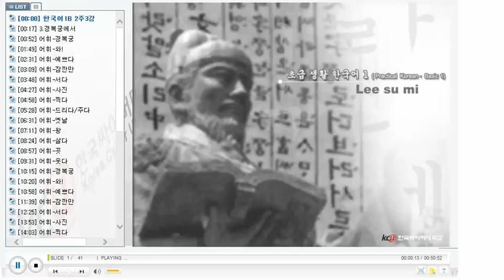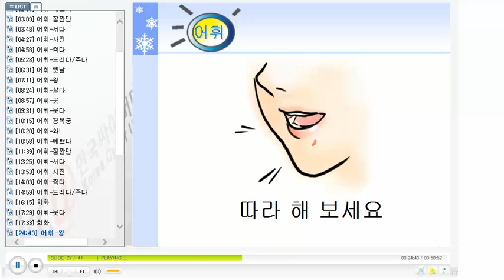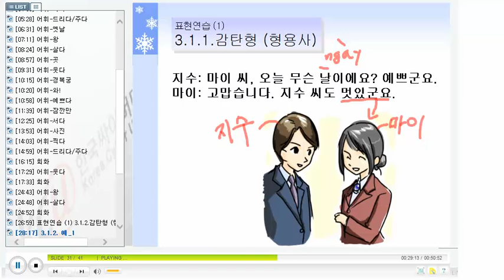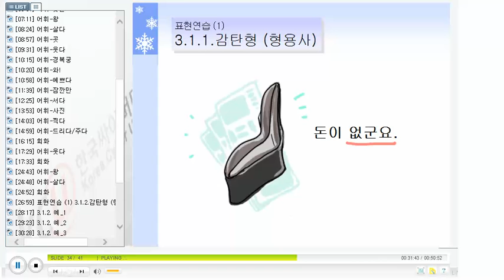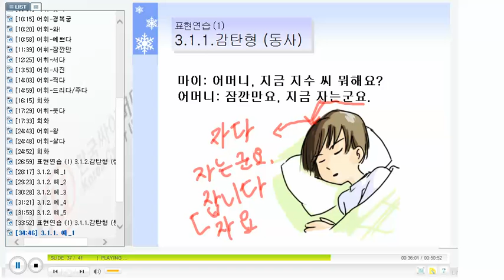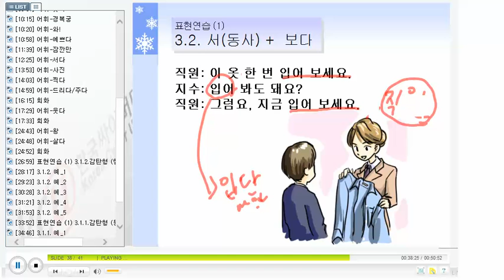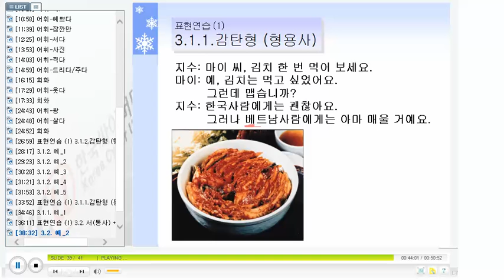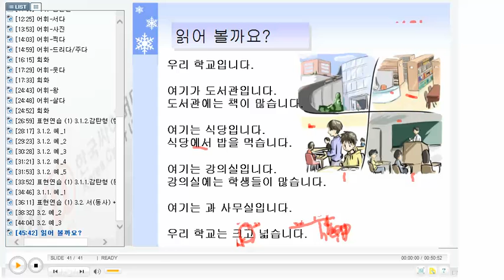베트남 한국어 회화 - KCV Practical Korean Conversation for Vietnamese 1106